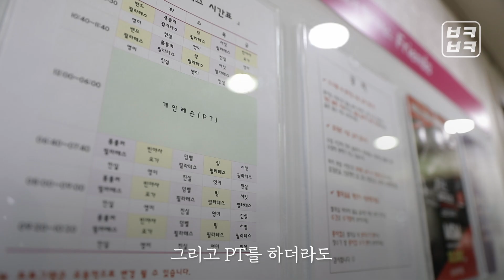“종일 일해도 매출은 줄죠” [자영업자_필라테스 편]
이 긴 터널의 끝은 어디일까요?

직격탄을 맞는 자영업자들
필라테스를 운영하는 강사님을 만나서
현재의 상황과 심정을 들어봤습니다